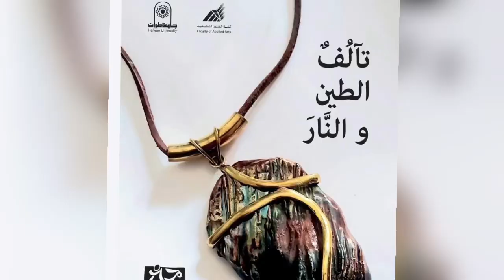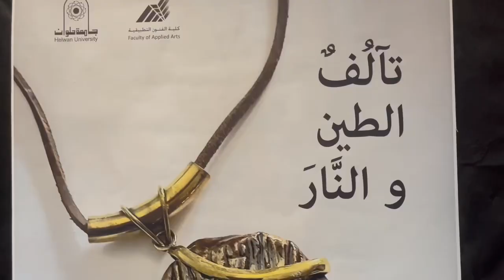تآلف الطين والنار / معرض للخزافة د مروة زكريا